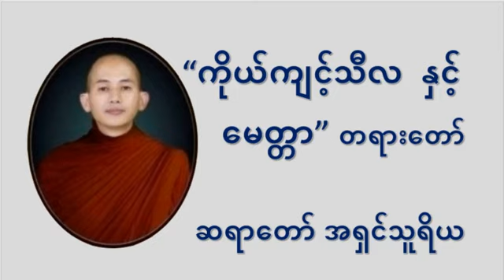ကိုယ်ကျင့်သီလ နှင့် မေတ္တာ တရားတော် - ဆရာတော် အရှင်သူရိယ